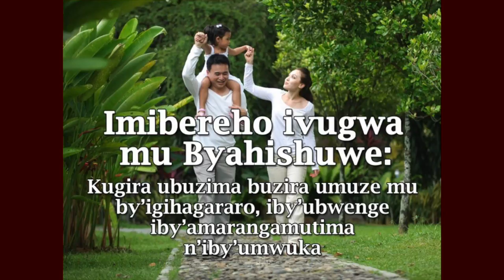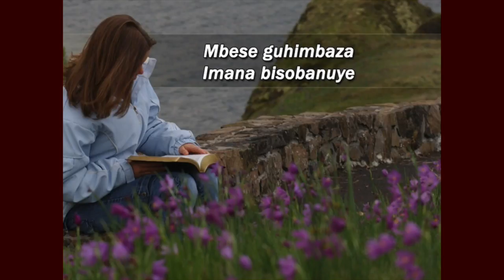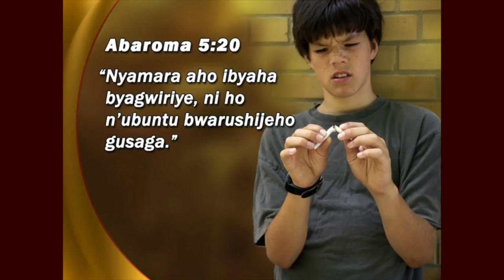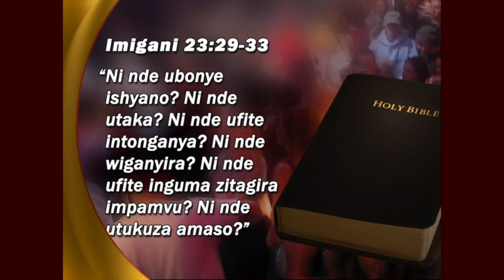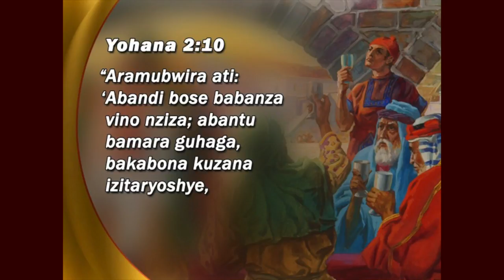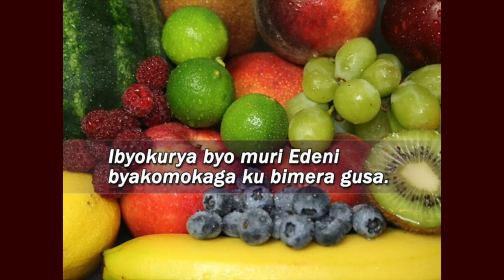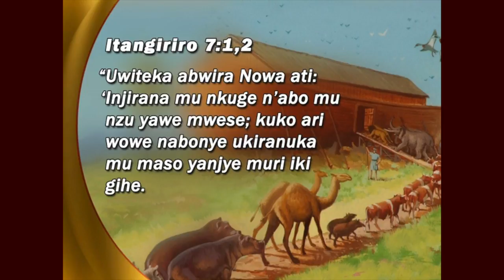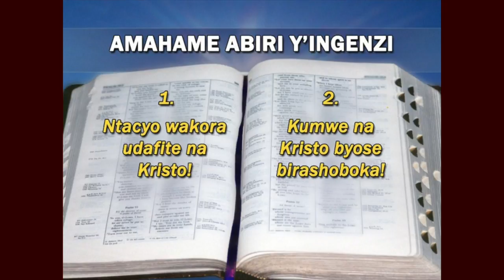Pastor Ted Wilson (TMI Rwanda) Imibereho ivugwa mu Byahishuwe